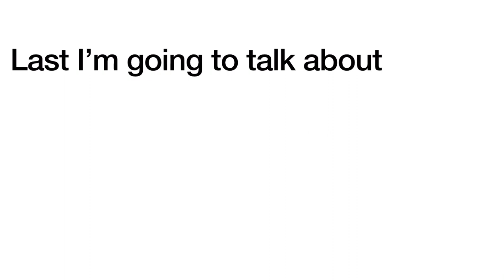Logopedia #479 Motorola and Pro TV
Hey guys PokémonHildaMaoMao Rocks 2006 and today I’m going to do the Logo History about Motorola and Pro TV and also Don’t Forget To SUBSCRIBE to my channel and Credit goes to Logopedia and it was requested by @tvr3  and requests are open